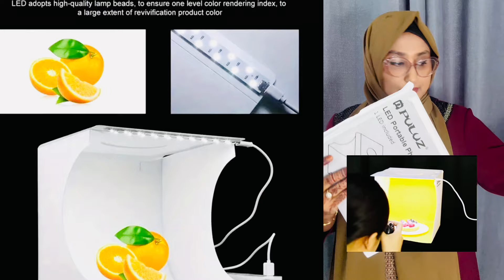Temu | Explore the latest clothing, beauty, home, jewelry & more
Hope my picks in the Temu app can give you some inspiration to make your life happier!

and don't forget to search - dkq3832
to find all my picks and get a coupon bundle up to 500AED! (500QAR/50OMR/50BHD)

1pc Multi-Pocket Universal Car Seat Organizer with Tablet Holder AED65.99
Aux Car BT Receiver 3.5mm Wireless 4.0 Adapter Audio Receiver Converter AED15.99
Tall Phone Tripod, 55" Tripod For IPhone With Remote Shutter And Universal Clip AED67.29
90W Car Charger USB Type C PD Car Phone Adapter Quick Charger 3.0 Fast Charging AED10.80
1PC Travel In Style With Our Waterproof Electronic Storage Bag AED9.00